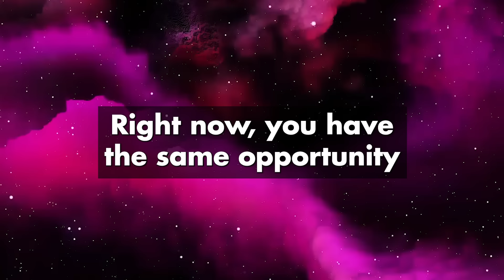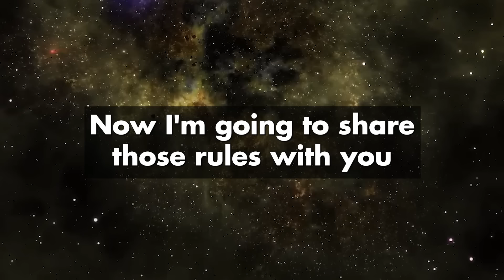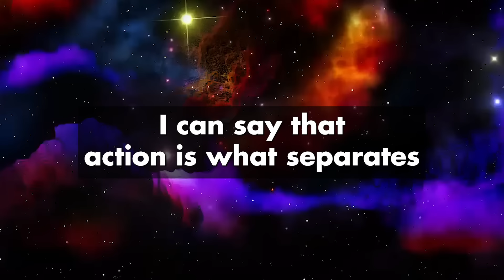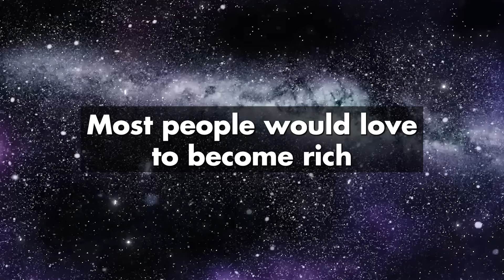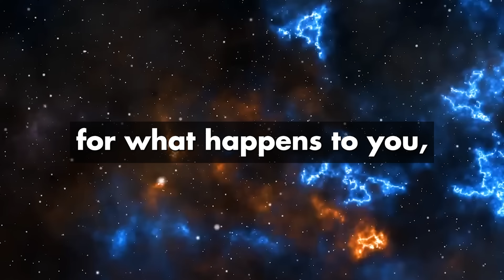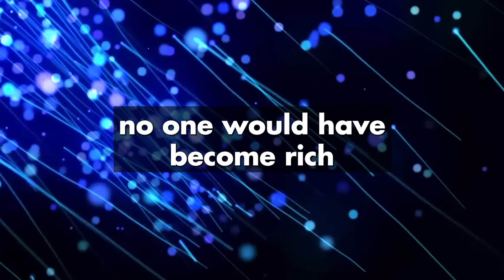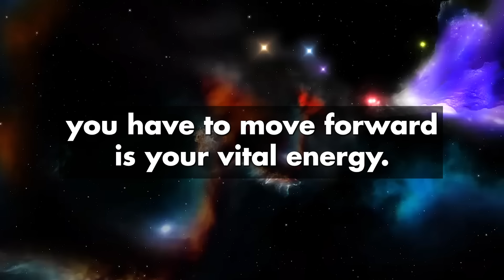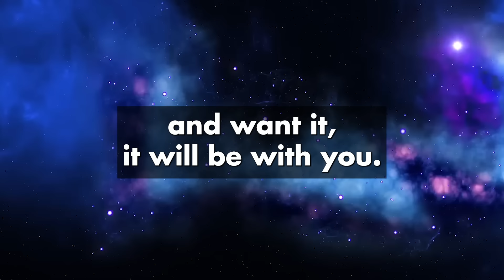ITS IMPOSSIBLE To Stay POOR if you do this every day ! Bob Proctor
🌈 Discover the Art of Manifestation and Master the Law of Attraction !

Use code : BEGRATEFUL